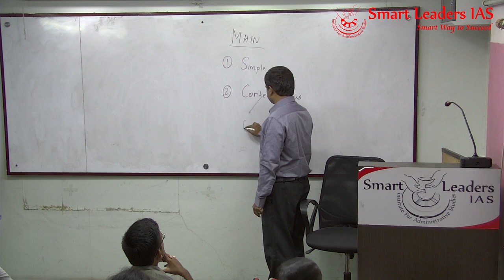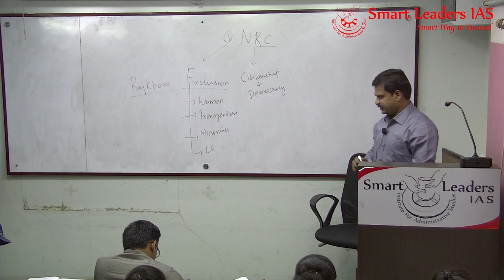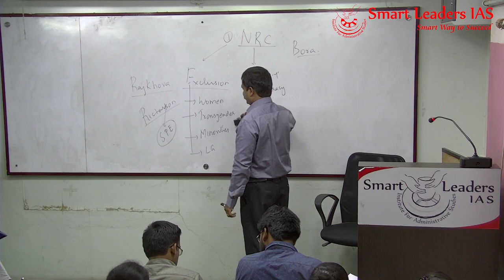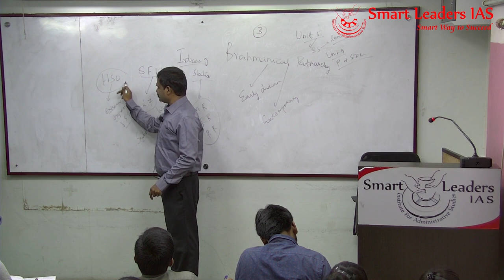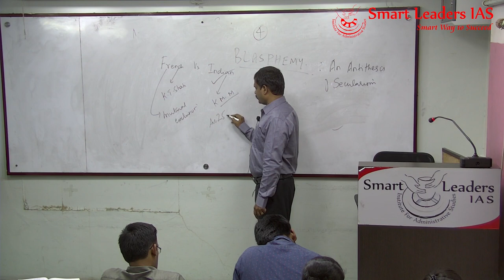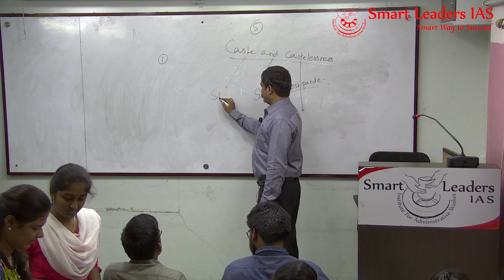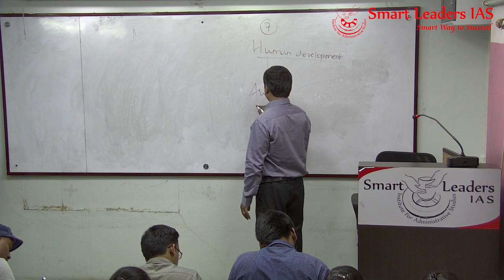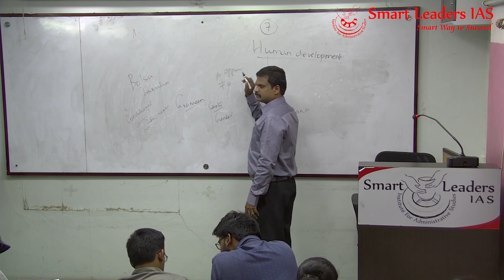Free Class | Current Affairs in Sociology | Mr Sivarajavel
Presenter: Mr.S.Sivarajavel
Topic(s): Current Affairs in Sociology
Please enroll your self to get regular Sociology Current Affairs Class Video

To Purchase books

We at Smart Leaders IAS provide coaching to Civil Service Aspirants. We have produced several successful students who have topped UPSC, TNPSC and other state public services exams.